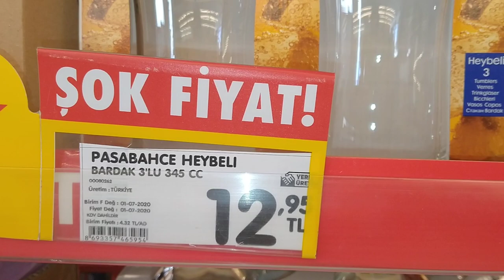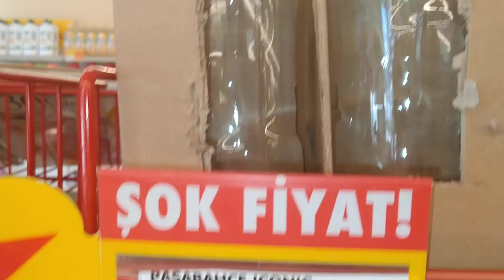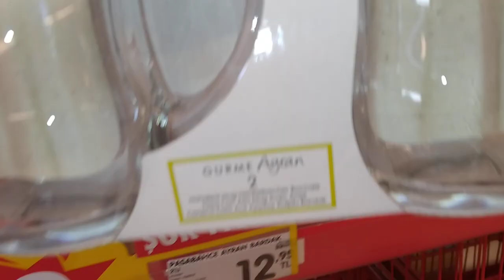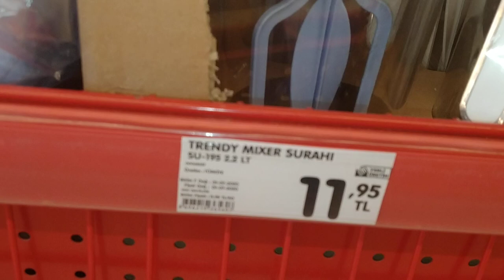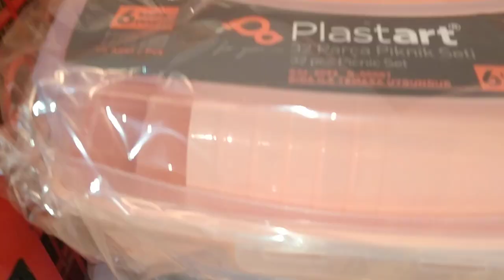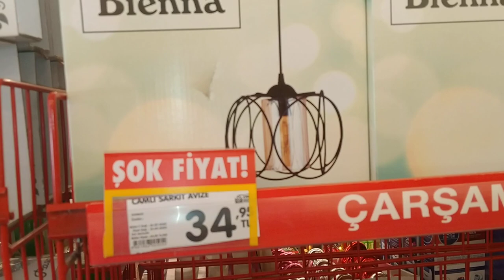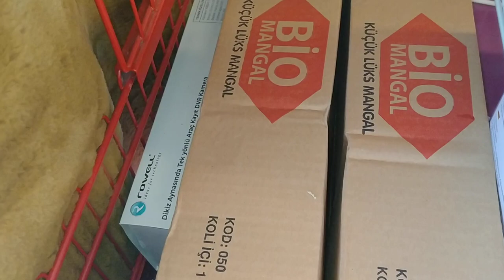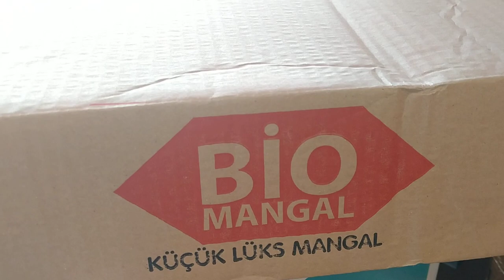ŞOK AKTÜEL GÜNCEL ÜRÜNLER 1 TEMMUZ 2020 ❤️